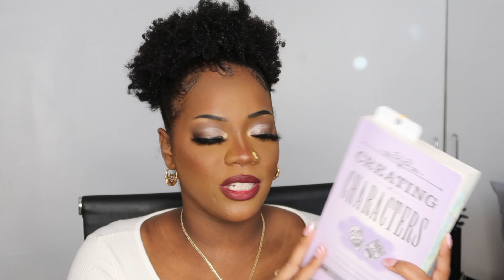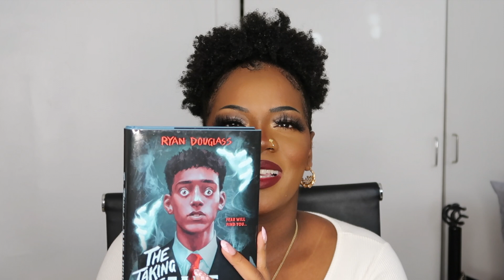MARCH TBR | Books I Want to Read This Month | Caffeinated Nooks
I thought I would make a BookTube channel for the fun of it.
Here's my March TBR! I'm really excited about it, setting goals for myself this month.
Have you read this book? Are you planning to get any of these? Let me know some of your book recommendations in the comment section below.

Caffeinated Nooks

Books Mentioned:
Creating Characters By Writers Digest
Save the Cat! Writes a Novel by Jessica Brody
Bleach - Can't Fear Your Own World Series (Books 1,2,& 3) by Tite Kubo & Ryohgo Narita
The Taking of Jake Livingston by Ryan Douglass